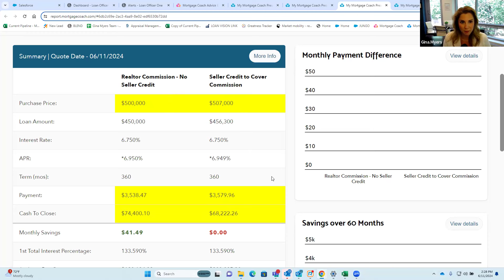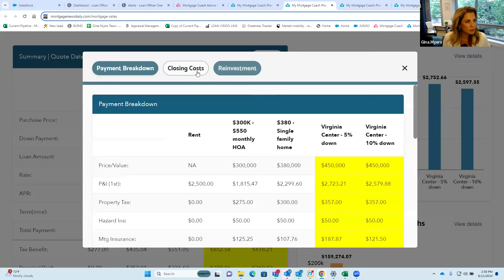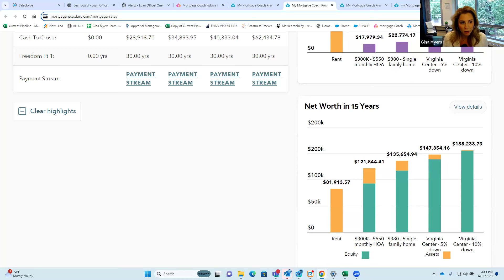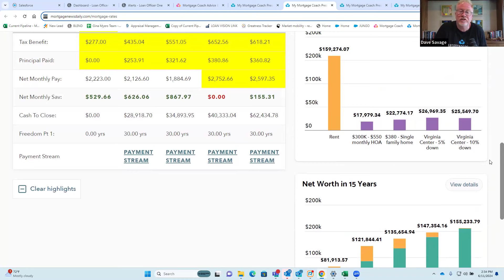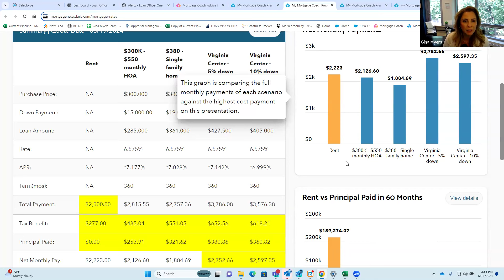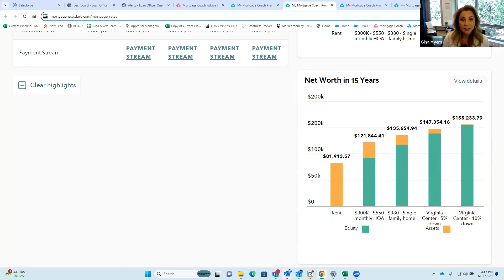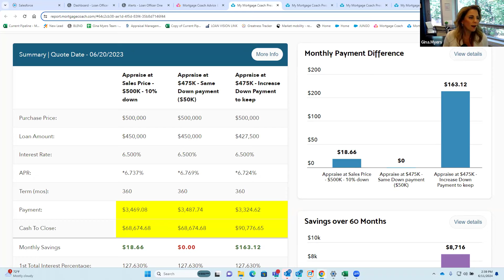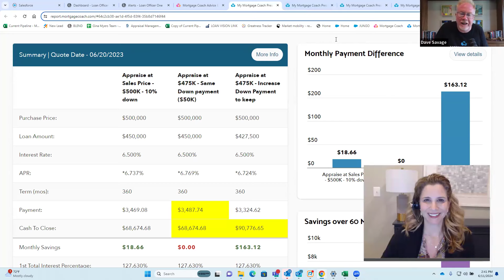How $136M Top Producer Gina Myers Is Getting Ahead of the NAR Settlement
Watch this video featuring Gina Myers, Virginia's #1 woman loan officer. She details her home buyer experience, which is helping her close 22 loans this month. Additionally, she shares how she's helping local Realtors navigate the changes in the NAR Settlement.